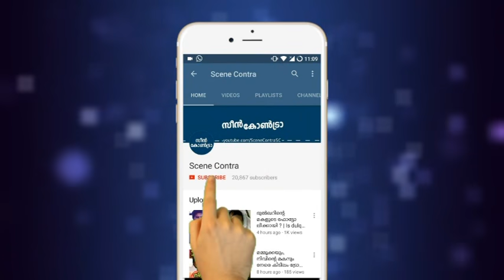ഉത്തരകൊറിയൻ തലവൻ മരണപ്പെട്ടെന് റിപ്പോർട്ട് ഇനി എന്ത് സംഭവിക്കും | malayalam latest videos !